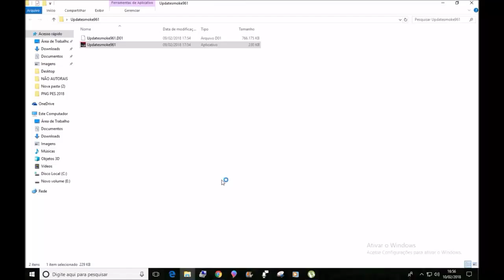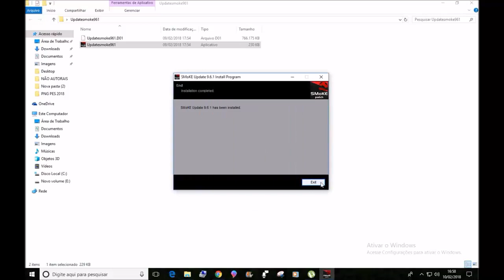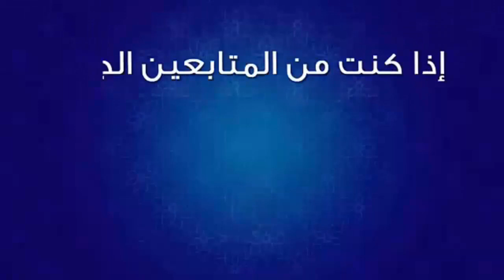SMOKE PATCH 9.6.1 DOWNLOAD PES 2017 PC